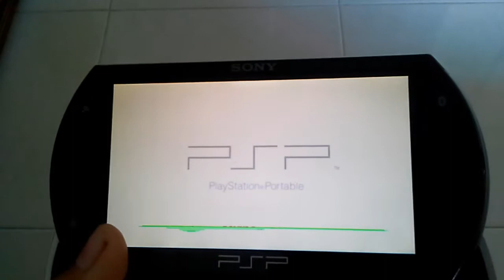Psp go#2|i am so stupid!